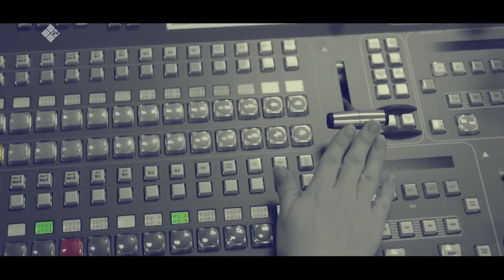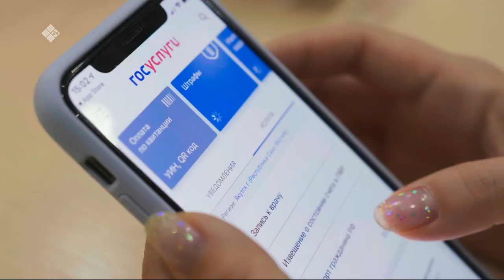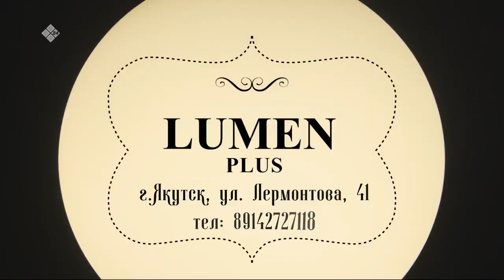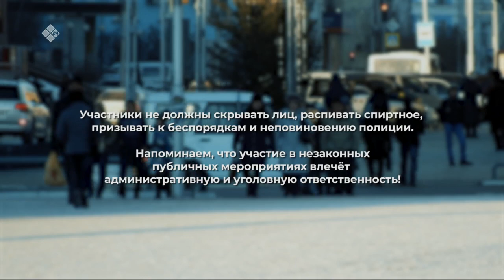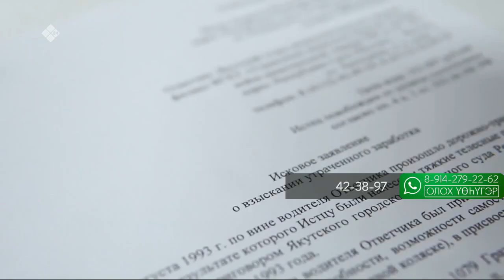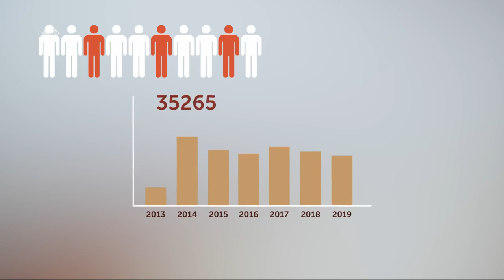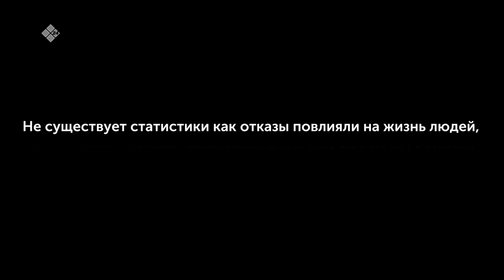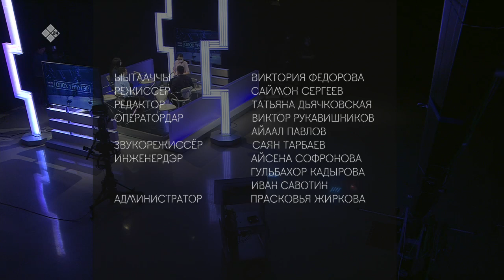«Олох үөһүгэр» (11.03.21)